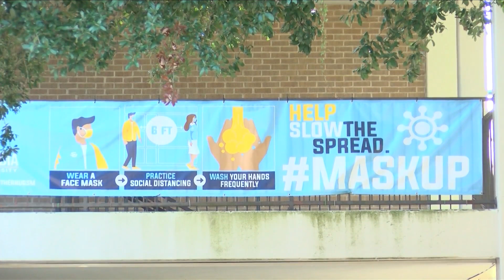Southern First Day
new measures in place